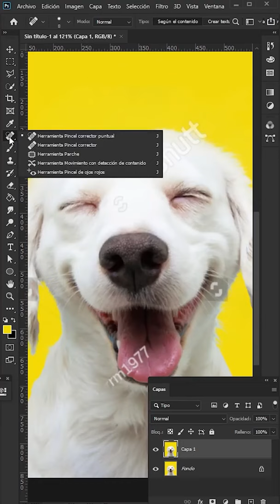Eliminar MARCA DE AGUA de una foto con PHOTOSHOP